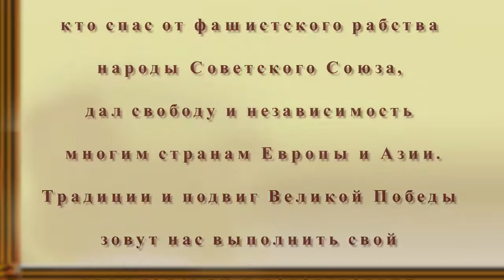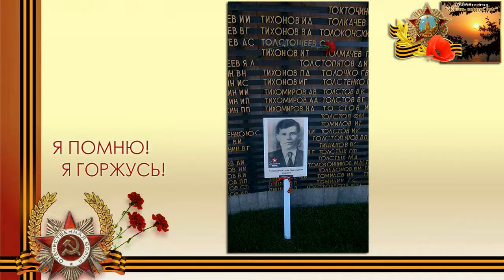Я ПОМНЮ! Я ГОРЖУСЬ!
9 мая принесло нашей стране долгожданную победу. И по сей день этот праздник встречают не только с радостными улыбками, но и со слезами на глазах. Слезами неподдельного счастья и огромной благодарности, адресованной тем, кто участвовал в серьезных боях и рисковал жизнью.
Мира, благополучия Вашим семьям и всегда чистого и светлого неба над головой!